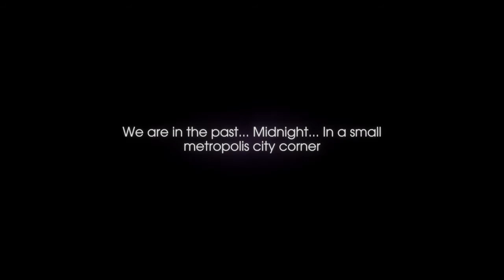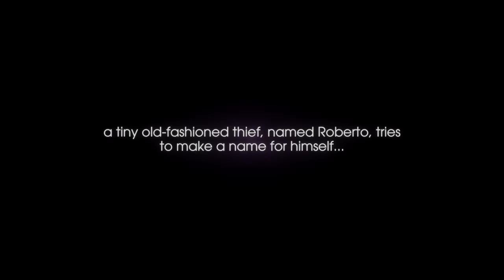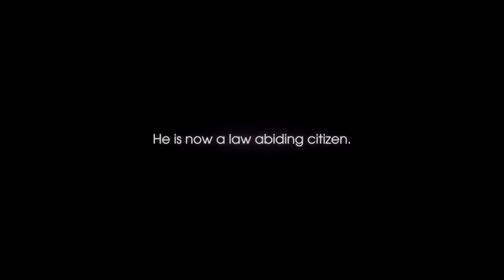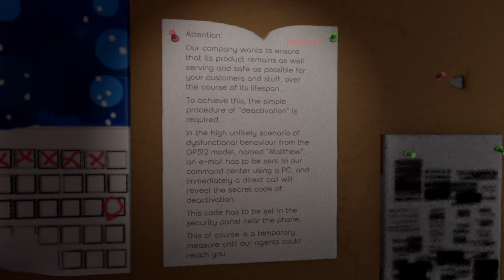April 23, 21 Dungeon Roulette, Moonlit Heist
Plan B (0:00:00)
Dungeon Roulette (0:01:20)
Warrior + Dreams (0:21:43)
Frozen Frenzy (0:27:33)
Driftus Maximus II (0:37:09)
Watering Day (0:45:40)
Retro Robo 3008 WIP (0:48:50)
A Moonlit Heist (0:55:42)
A Moonlit Heist (1:02:50)
Lighthouse = Work! (1:33:10)
Outro (1:37:38)